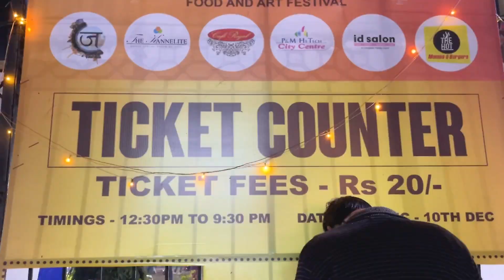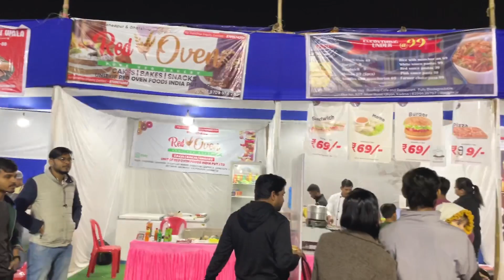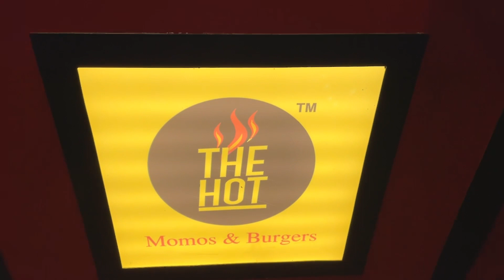Jharkhand Mahotsav Jamshedpur 2022 || Shabnam Bari Vlog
Querry
Jharkhand History
Jharkhand Mahotsav 2022
Jharkhand Mahotsav
Jamshedpur news
Bistupur Regal Event

Shabnam Bari